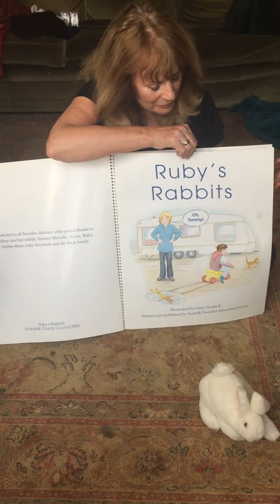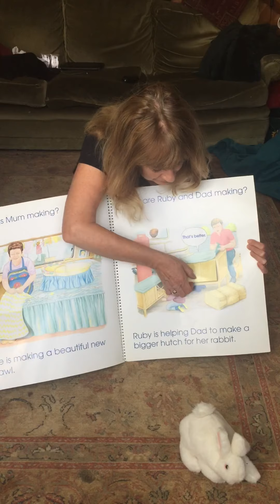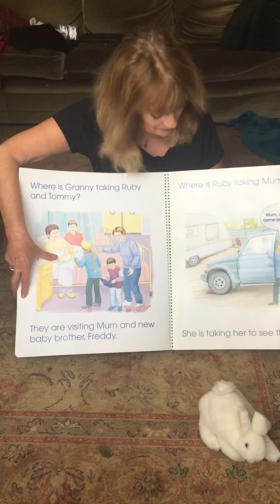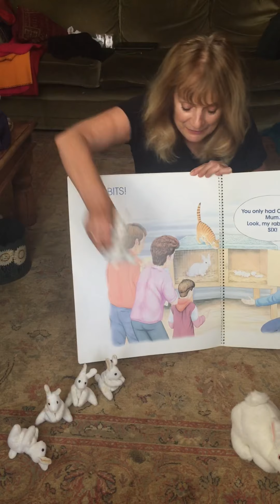Ruby’s Rabbits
Book and song